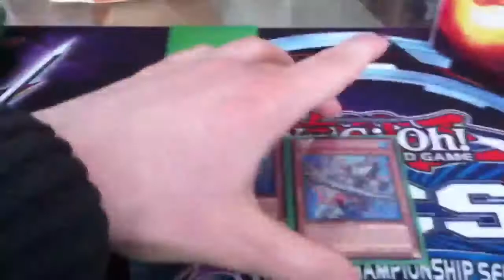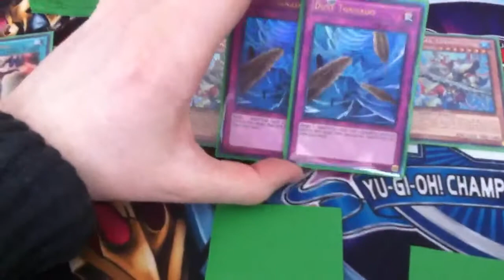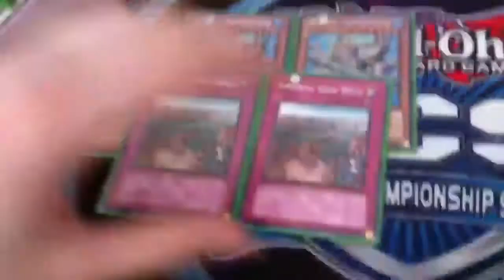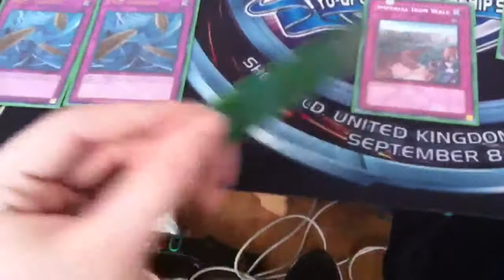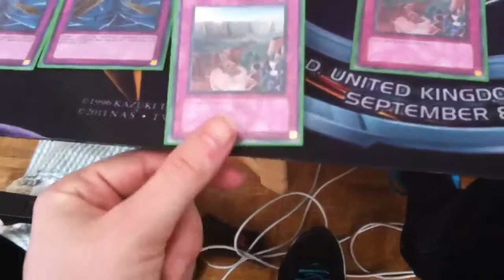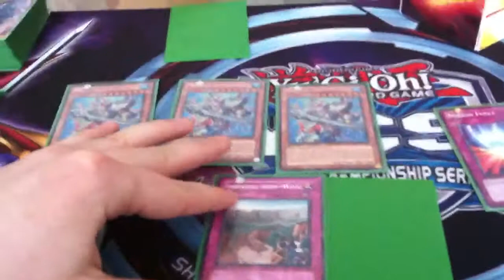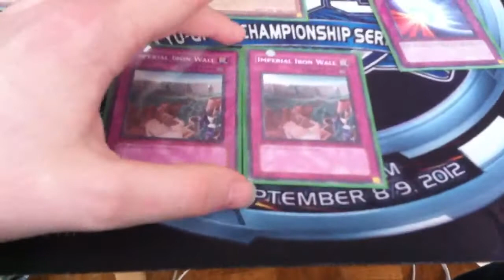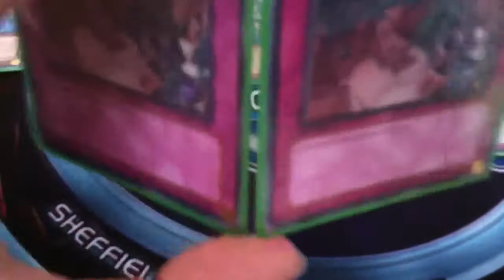Thoughts on mermail side decking